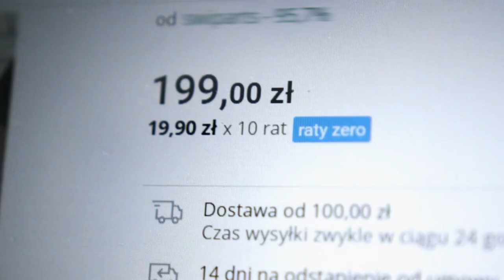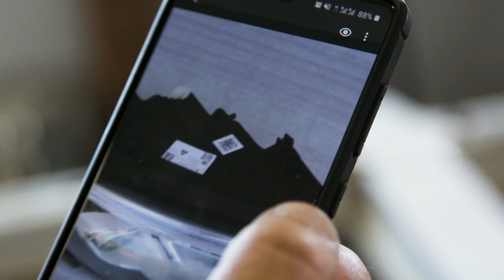Duda postanowił poprawić nieco wygląd swojego kampera!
Adam Klimek i Grzegorz Duda po raz czwarty staną naprzeciwko siebie. Nadchodzące zadanie będzie różniło się od poprzednich, również w kwestii trudności wykonania. Panowie, mając do dyspozycji kwotę pięćdziesięciu tysięcy złotych, będą musieli stanąć do konfrontacji w wadze ciężkiej, i to dosłownie! Przed nimi misja, która w stu procentach zweryfikuje umiejętności i zaradność mechaników.